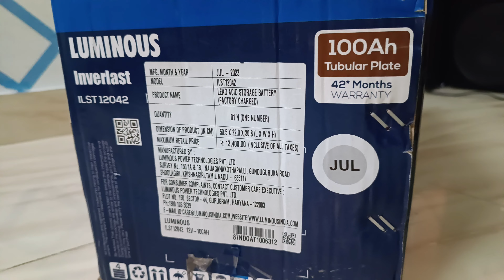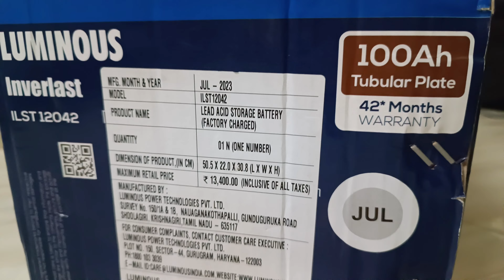Unboxing Luminous Inverlast 100Ah tubular battery and voltages checking